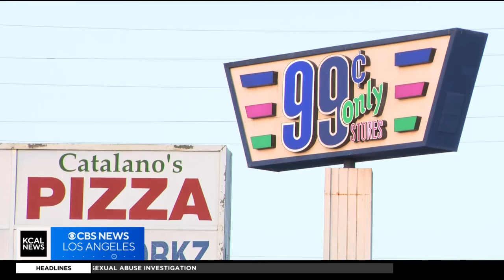Dozens of 99 Cents Only stores in Southern California will reopen as Dollar Tree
More than 70 shuttered 99 Cents Only Stores across Southern California will reopen as Dollar Tree locations as part of a massive acquisition by the discount chain.